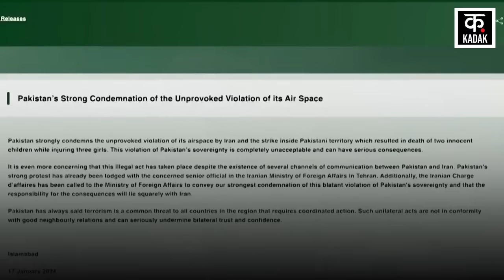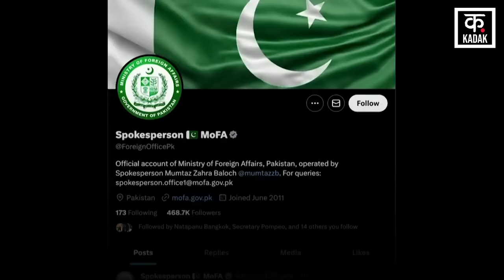Iran Pakistan War : सोता रहा पाकिस्तान, ईरान कर गया धमाका ! Breaking News । N18V । Iran Air Strike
Iran ने पाकिस्तान के आतंकी ठिकानों पर बड़ा हमला कर दिया है. बताया जा रहा है कि इस हमले में 100 से अधिक लोगों की मौत हो गई है. पाकिस्तान सोता रहा और ईरान ने धमाका कर दिया. देखिए ये बड़ी खबर.